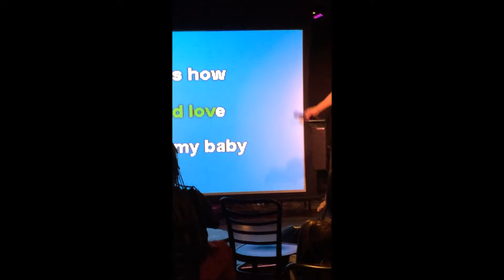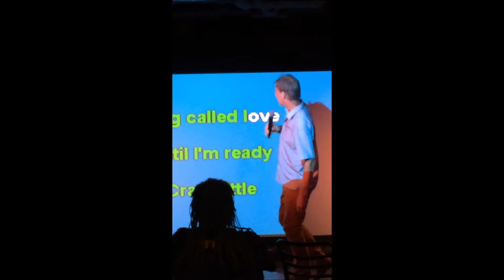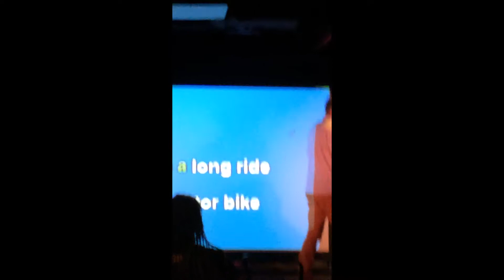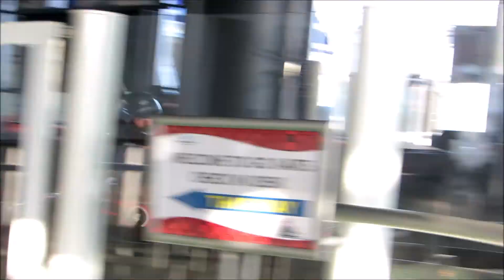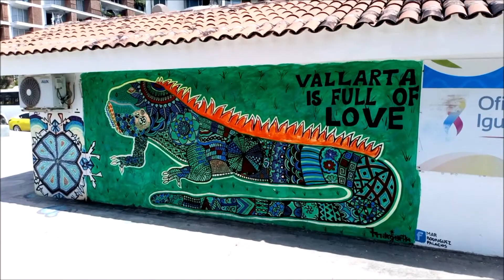USA Road Trip Part 7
The road trip finishes with a cruise to Mexico. On board, bad karaoke and frustrating go-karting...